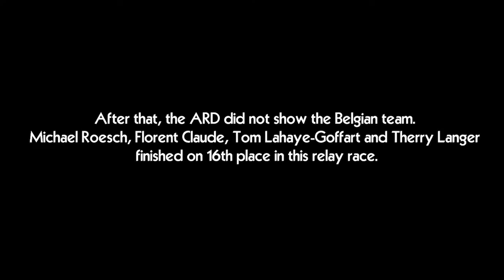BELGIAN TEAM IN THE RELAY // IBU World Cup 2017-18, 2nd Stage Hochfilzen // HIGHLIGHTS